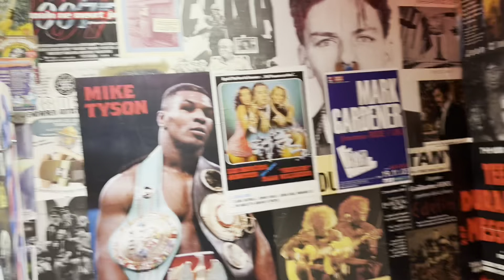THEY CLEARED THE BEACH! This could have been bad!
Hey guys welcome back to another video. We had a great time with friends this past week. Check out this video and follow our journey. Also please go check out Dylan and Megan at Living Wright!